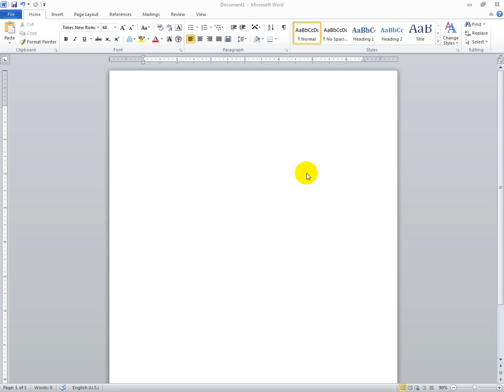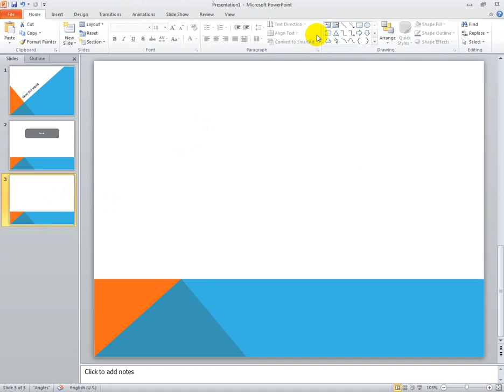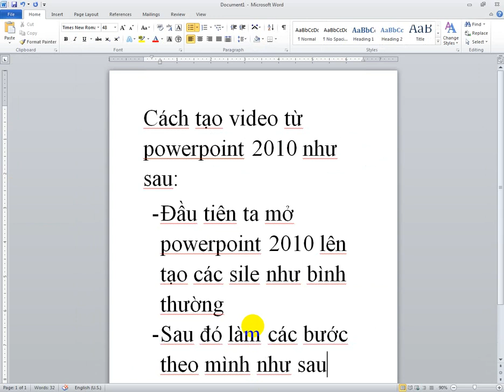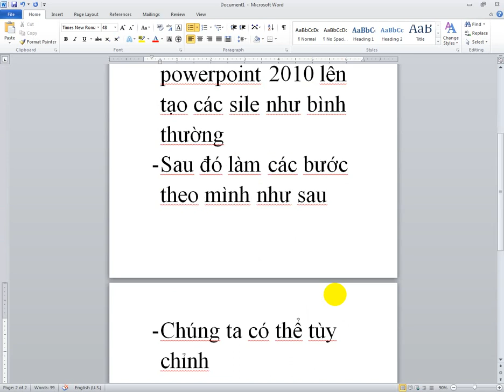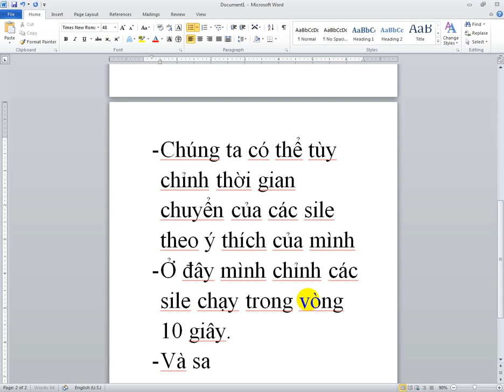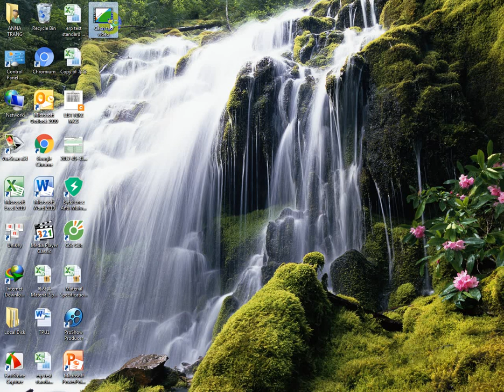Cách tạo video từ powerpoint 2010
Nếu không có các phần mềm tạo video chúng ta có thể tận dụng powerpoint để tạo video
- Vừa đơn giản lại có thể tạo theo ý thích của mình